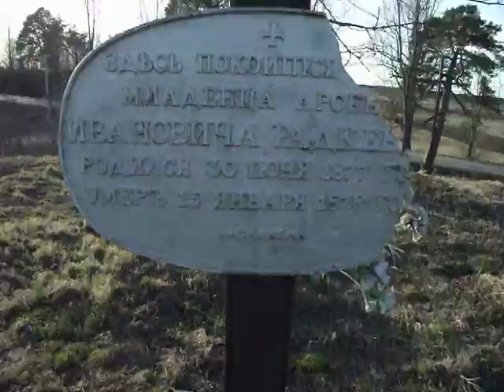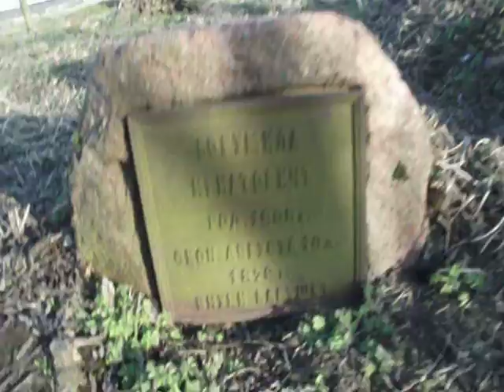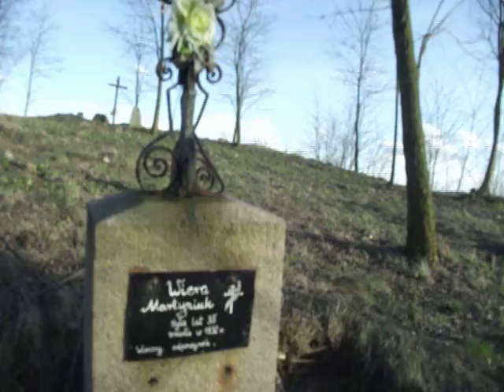Cmentarz prawosławny w Knyszynie